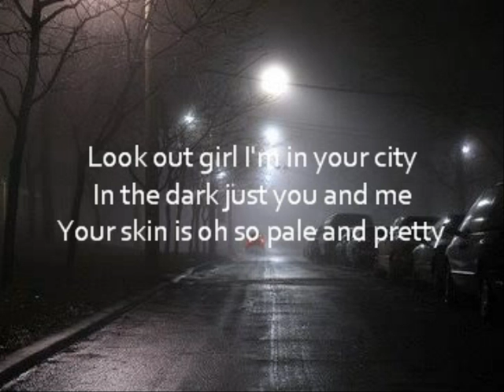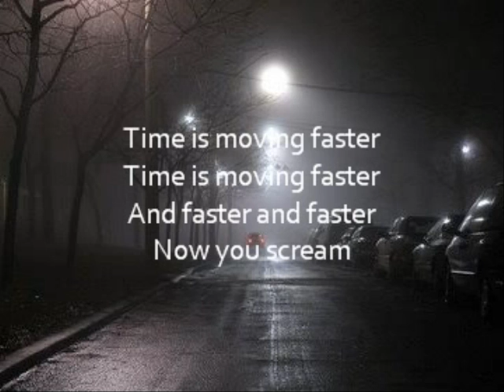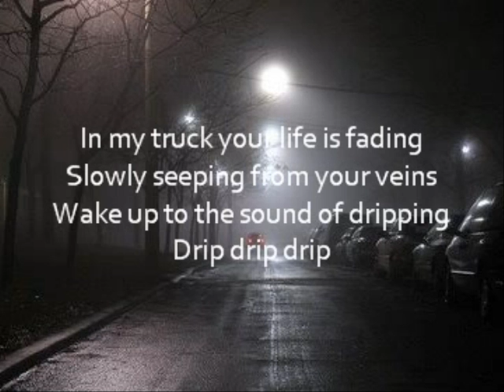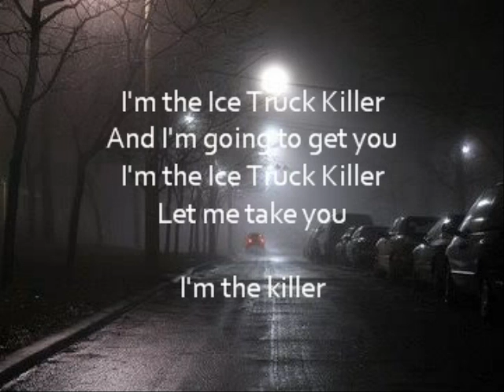Motel Riot - Ice Truck Killer (lyrics)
These are the lyrics to the song Ice Truck Killer by the Danish band Motel Riot